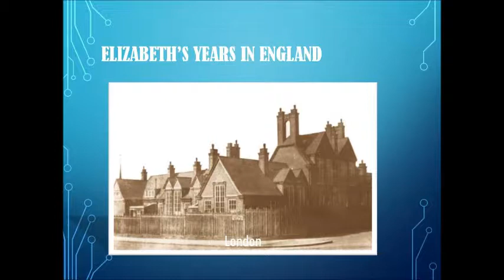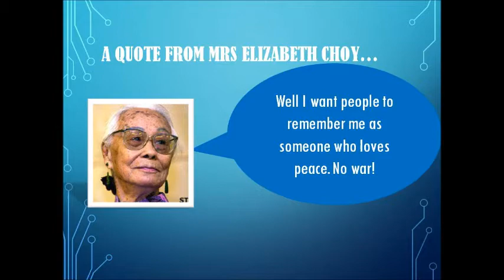Elizabeth Choy by Sanjith, Shu'En, Nicole & Andrew